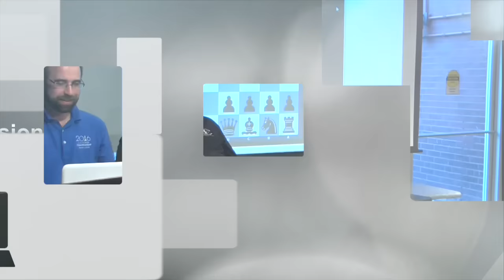Ken West and the September Knights | Strategy Session with Jonathan Schrantz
Jonathan Schrantz sits down with the famous, yet unknown, "GM" Ken West.  They analyze Ken's games from the monthlong Knights tournament at the CCSCSL.

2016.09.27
Luke Sicong Ye vs. Ken West, 2016: C42 Petrov three knights game
West vs. Timothy Zheng, 2016: D02 Queen's pawn game, Chigorin variation
Richard Pope vs. West, 2016: D04 Queen's pawn game